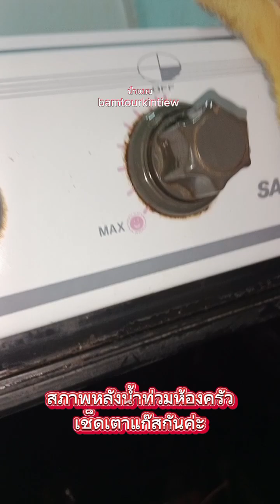ป้าแบมพาทำ‼️ช่วยป้าแบมเช็ดเตาแก๊สน้ำท่วมกันเถอะค่ะ‼️กดติดตาม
ขอขอบคุณทุกการติดตามรับชมจบคลิป
โชคดี มีความสุข เฮงๆรวยๆปังๆทุกคนค่ะ